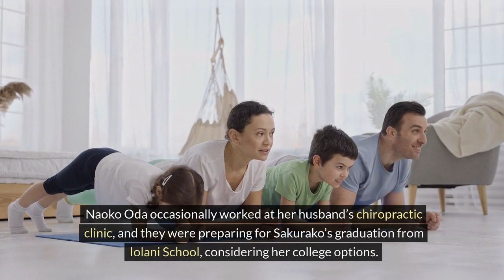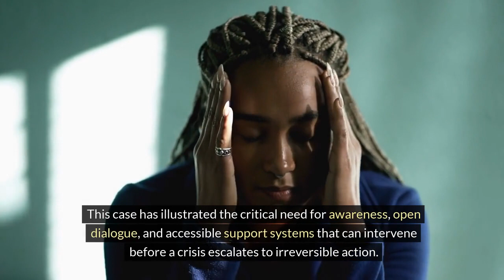THE HEARTBREAKING STORY OF A CHIROPRACTOR'S DESCENT INTO A MURDER-SUICIDE TRAGEDY.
This is shocking incident that has left a quiet community in Manoa, reeling with grief and disbelief.